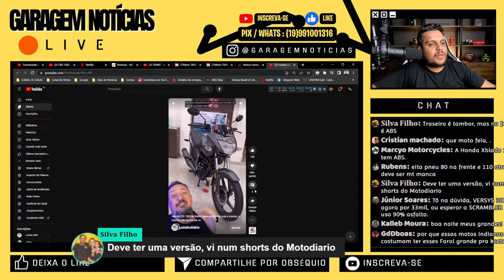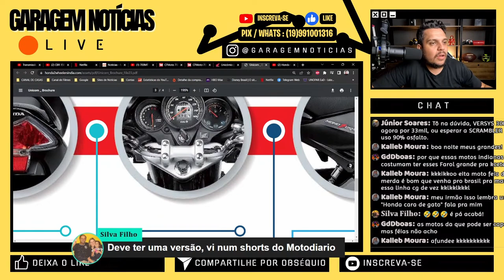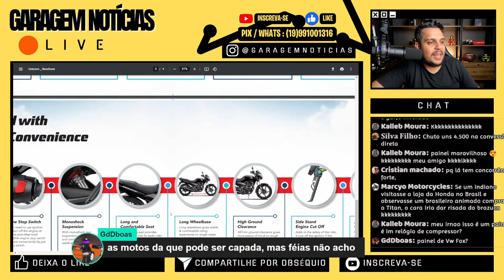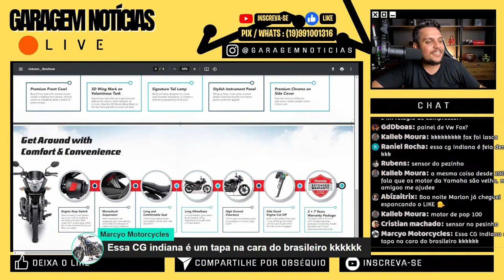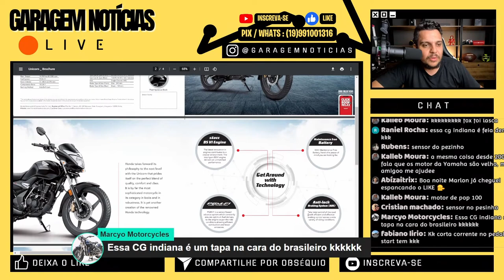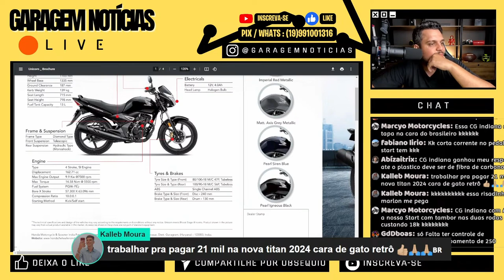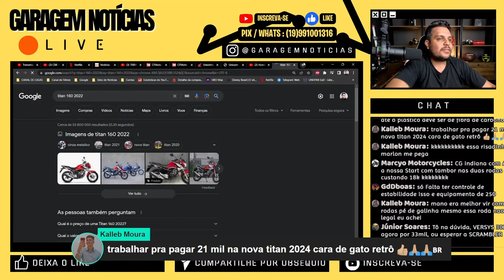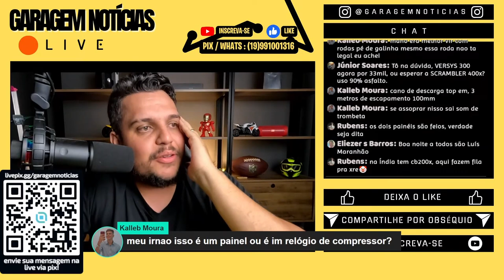Linha CG 160 2024 INDIANA *Honda NÃO LIGA P/ VOCÊ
Haya Creations
Film Maker

Endereçõ: Rua Marquês do Herval, 95 - Centro
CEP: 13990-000